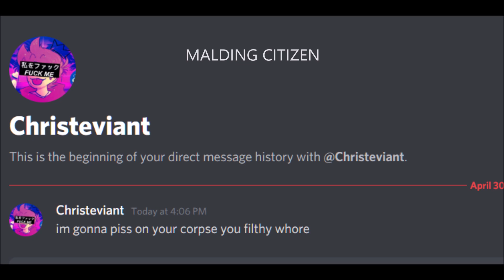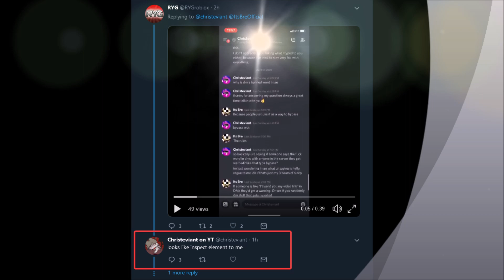CITIZEN EXPOSED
the long awaited sequel to stray racist
thank u for watching this very real and not sarcastic video exposing citizen